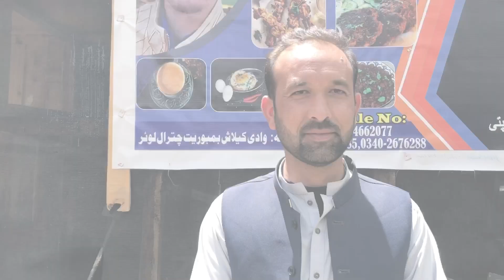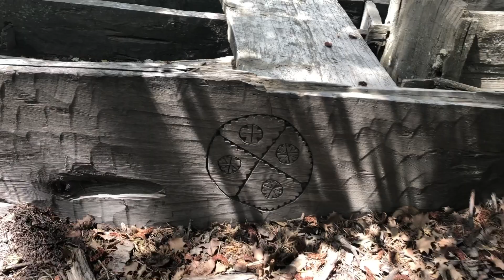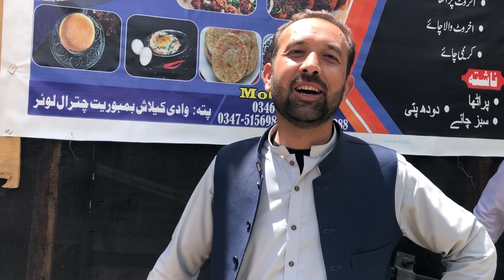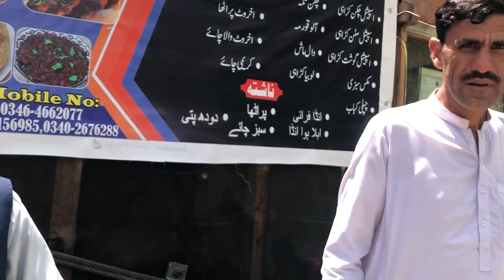Kalashi Graveyard In Pakistan|कलश कब्रिस्तान |Kalashi traditions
friends I hope ap sab theek honge,so friends hum finnaly Kalash k graveyard mh ponch gye hn jasa k AP dkh rhe hn Mari life mh 1st time Kalash ko dkha en k culture ko dkha ,enka culture Sanskrit se match krta hy but time k sath sath ye log change hote gye js k main reason ye log 1947  mh pakistan ka part bn gye , backwards areas hone ki reason se education, lifestyle logo ka village type ka hy ,logo log open minded hn as like liberal.
mj se baat krne k ly Instagram visit kren
your query
Kalash valley
Kalash कलश
kalashi graveyard
Kalashi people lifestyle
how kalashi live
pakistani Kailashi
liberal society of Pakistan
Hindu in Pakistan
Hindu vlogers in Pakistan